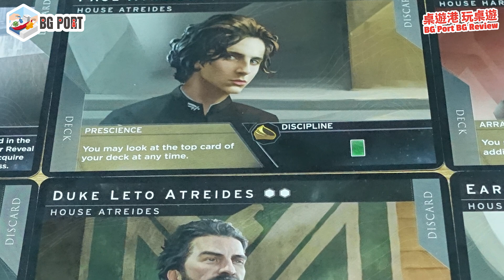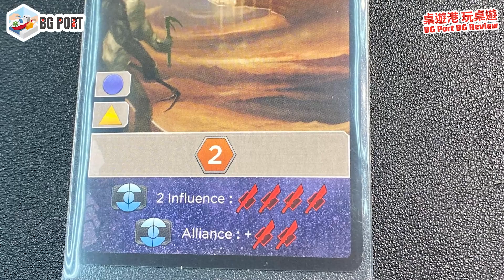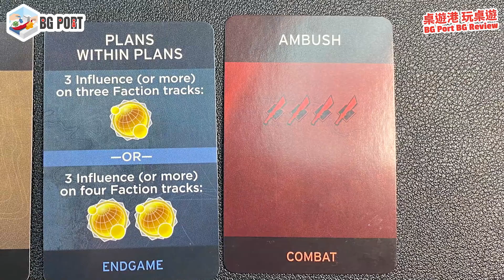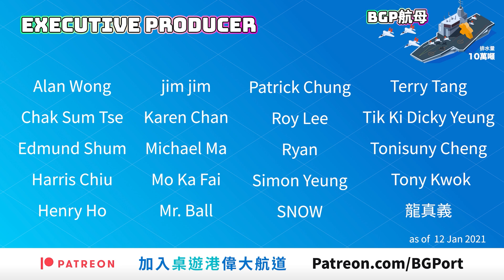Dune: Imperium 沙丘魔堡: 帝國 (Paul Dennen) | BG Port Review 桌遊港 玩桌遊(212) | BGG Top Rank No.8 桌遊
本是一個和平共存的世界，每個家族都各自為政，河水不犯井水，你有你飲清水，我有我飲汽水。總之，你不要過界就可以了。否則我會舉手告訴老師。

但當有干涉利益，各國理念就算如何理想，不論是保守、激進、人治、國治、蛋治，都會立旗呼喊叫囂，說這是我的! 他國不要干涉我國內政。

在地球的歷史中，千百年來，人與人的衝突是家常便飯，見怪不怪。小編也肯定的說，宇宙間，都一樣發生同一樣的事情，你問我怎麼知道? 玩這個遊戲就知啦!

金章支持: Andy, Ivan, KH, Arnold, Sammy, Ross

BG Port 桌遊港 玩桌遊(212): Dune: Imperium Review

桌遊講 陪你 講桌遊
主持
歡喜仔
爆鑊甘
空降Betty
重出江湖 Edward
關原Jonathan
Evil Kay
歐王Andy

0:00 Intro
1:33遊戲流程
4:31遊戲簡評